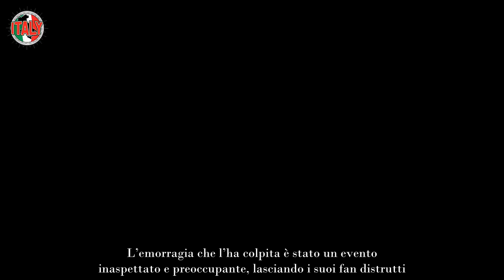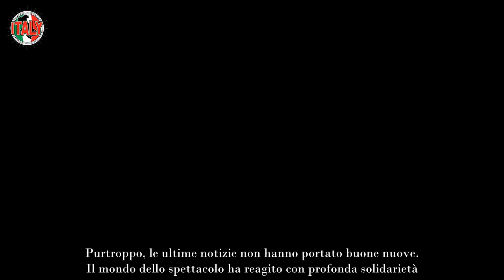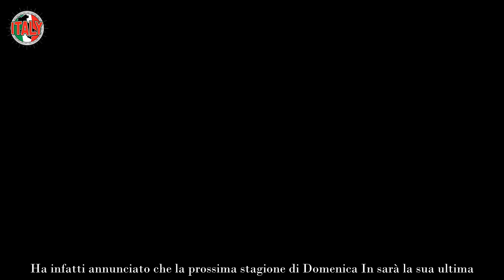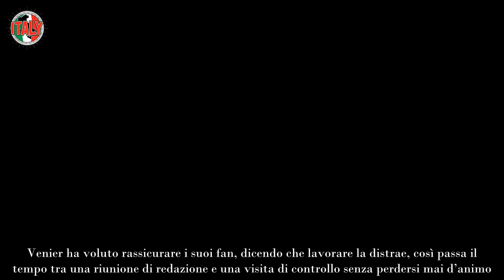Mara Venier, le dobbiamo dire addio ormai ha preso la sua decisione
Mara Venier, storica conduttrice e volto amatissimo della televisione italiana, ha affrontato un periodo particolarmente difficile a causa di gravi problemi di salute. Aveva parlato della sua recente “estate da incubo” a causa di una grave emorragia all’occhio destro, che ha richiesto diverse operazioni, e del trauma psicologico che ne è derivato.

La notizia del suo malore ha scosso il pubblico e tutti coloro che hanno sempre seguito con affetto la “Signora della Domenica”. L’emorragia che l’ha colpita è stato un evento inaspettato e preoccupante, lasciando i suoi fan distrutti.

Negli ultimi mesi, Mara Venier ha dovuto fare i conti con una serie di problemi di salute che l’hanno portata più volte sotto i riflettori, ma non per motivi legati alla sua brillante carriera televisiva. Tuttavia, il momento più drammatico è arrivato quando è stata colpita da una grave emorragia. La stessa ha raccontato di non averci più visto all’improvviso, quindi ricoverata e operata d’urgenza.